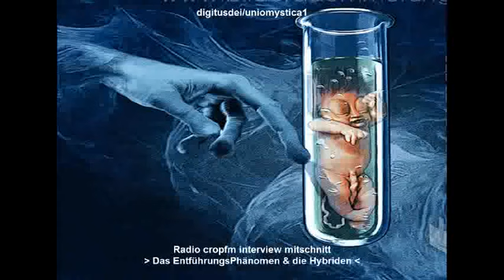Das EntführungsPhänomen die Hybriden Cropfm at